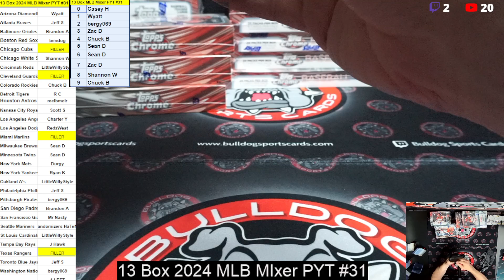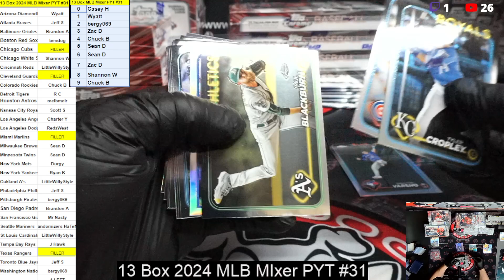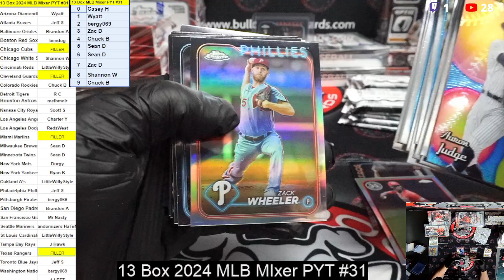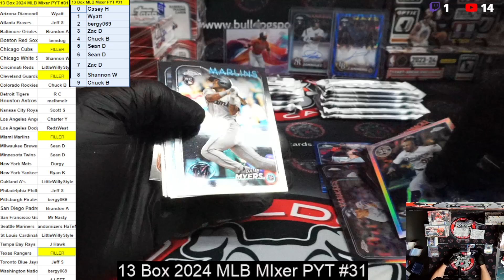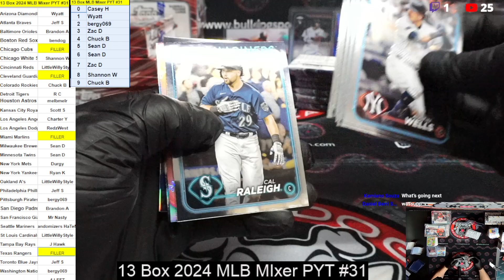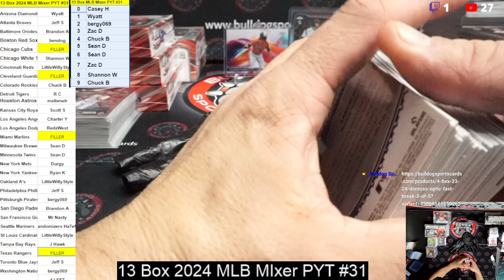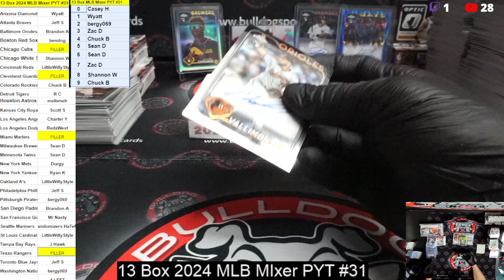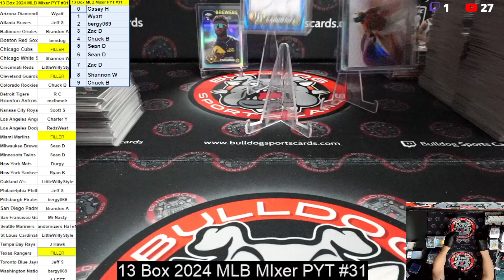13 Box 2024 MLB Mixer PYT #31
13 Box 2024 MLB Mixer PYT #31